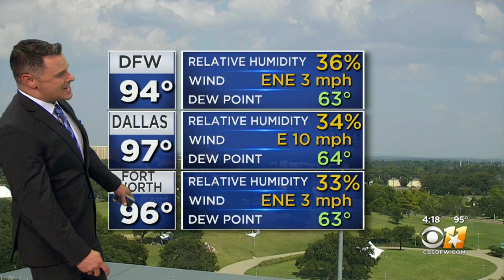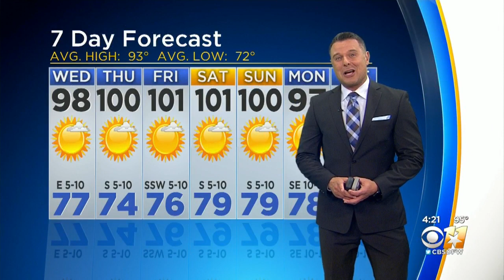Sunny, Hot Days Sticking Around This Week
It may be September, but the cool-off is a couple of weeks a way at least.